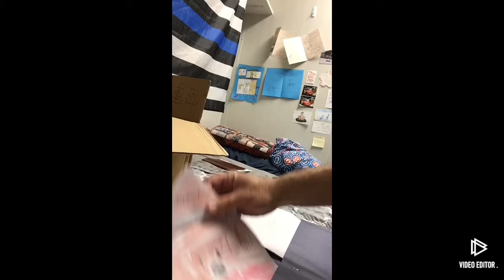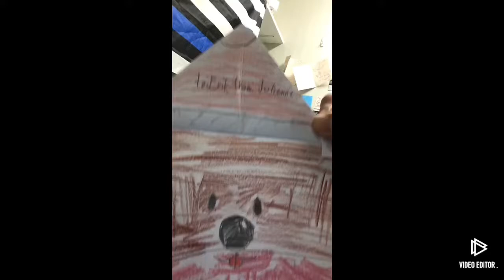My first unboxing video! A deployed service member opens a Christmas care package from his family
Christmas December 2019

My first unboxing video since I started my YouTube channel!

Thank you to my awesome family! Jnx, Eljin, Julienne, and Eldridge, I Love You and Miss You. Merry Christmas everyone!